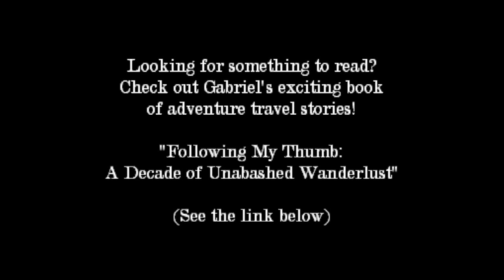Scenes of real-life Peru from a bus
Scenes of Peru while taking the bus from Lima north to Trujillo along the Pacific Ocean.

Video created by Gabriel Morris, who is the owner of all video or photo content. Filmed using an Olympus SP-810UZ and/or a GoProHero Plus LCD. See more below.